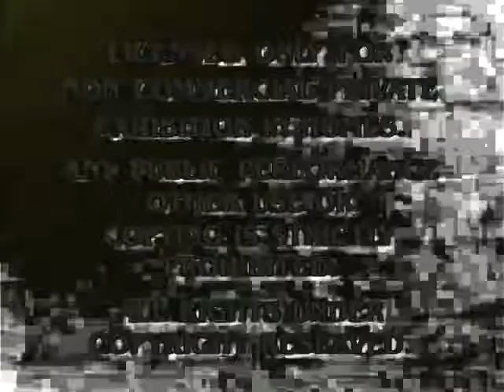Paramount Home Video (1995) In Milk Effect